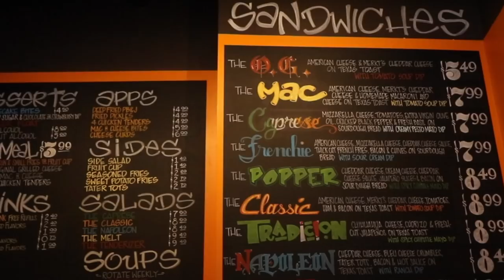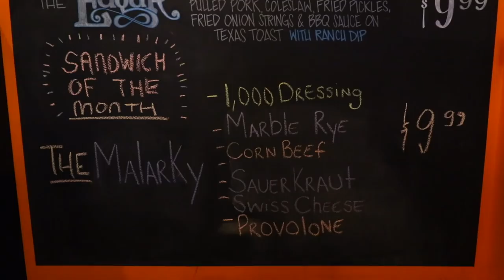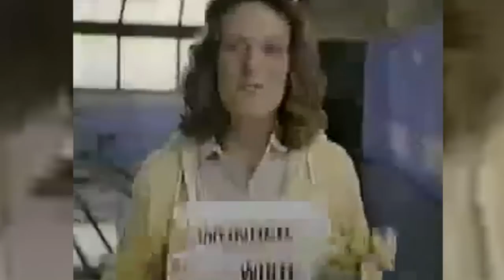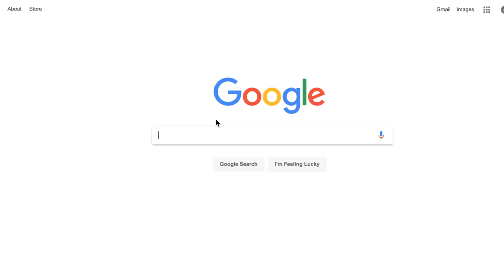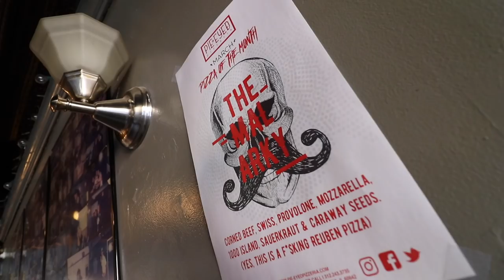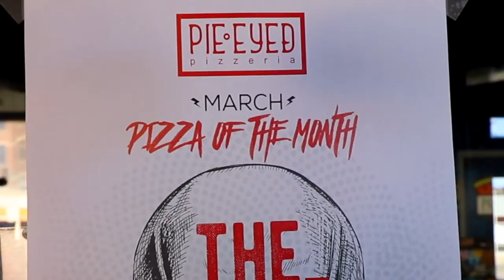Eating Pie-Eyed's Reuben Pizza and Cheesie's Reuben Grilled Cheese | Malarky Month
We were invited to Cheesie's Pub and Grub and Pie-Eyed Pizzeria to check out the epic collaboration for "The Malarky" which features reuben-style ingredients on both a grilled cheese and a pizza. Watch as we document it all.

Our mailing address:

3023 N. Clark St.

Nacho Cheese Fountain members:
*Michael Goodrich
*Saberspark
*Chris S Gauris
*Sunny Gakhal
*Alex Kalogeropoulos
*Bayley Medlin
*Charley Carey
*Jarrett Cayo
*H4usi
*Ada Thompson
*Kamal Talukder
*Patrick Jennings
*Andrew Brun
*Mr. Puppeteer
*Johnny Is
*Andy Armstrong
*Patrick Canale
*KellyMae
*Jen Anderson
*Derek Tremblett
*Mitchell Reed
*Cristal St. Clair
*Chris Gutierrez
*David Black
*Derek Bowe
*Zachary Willing
*Eric Marzec
*William Powell
*Chris Voss
*David Cooper
*MiVidMaker
*Tiffany Griffin
*Becky Kelly
*Molly
*Dan Hunt
*Michael Latham
*Jono Crute
*Patrick Gwozdziowski
*David Jackson
*Peter R
*Greg Enos
*Nathaniel Mendoza
*Darryl Mazur

Melt Cheese on Everything members:
*Timothy Zimmerman
*Kristof Kowalski
*Tyler Caraco
*Casey Kirchman
*Matt Strickland
*Kelly Meade
*Harrison Davis
*Tori Taha
*Antonio Martinez
*Maggie Trendell
*Sara McCullom
*Megan Ford
*Tom Dulkis
*Matt Williams
*Jennifer Follmer Evans
*Cassandra Hoop
*Danie Webster
*Jamie Redfield
*Christopher Jenkins
*Harrison Davis
*Lee Lawson
*Michelle Hoffert
*Doug Hansen
*Richard L. Rogers
*Nolan Adams
*Corey Silver
*Jared Roe
*Patrick Windes
*Cecil Hearndon
*Chris McKay
*Thori
*Doug Hansen
*Elizabeth Rickard
*Lisa Klinck
*Juliet Hagle
*Krys Block
*Doug Clemann
*Steven Edgell
*Sara Sorkin
*Chris Haines
*Dawnn Gray
*Eric Ely
*Clark Frailey
*Chris Michela
*Kelly Boggs
*Jeff Bowling
*Brianne Gasser
*Eric McCloskey
*Wendell Broussard
*Dawnn Gray
*Steve Besse
*Rajen Savjani
*Lewis Mobey
*Jason Jones
*Starke Rogers

Gimme That Chedda members:
*Matthew Albertson
*Ron Ely
*Caleb Kaiser
*Rachael Garvin
*Jacob Reed
*Frank Brucknak
*Jeremy Hanson
*Thomas Bergman
*Michael Foster
*Arthur Brown
*Summer Paradis
*Walter Heller
*The Embien Empire
*Christopher McCreadie
*Jennifer Stepaniak
*James Laws
*Jessi Moths
*MrVkng9099
*Robert Mattei
*LDSilver
*Allison Goff
*Ashley Lemon
*Nick Wass
*Colleen Maxwell
*Kori Koschalk-Newmister
*Dan Hunt
*Kipp Lehman
*Scott Hubbard and Courtney Rioux
*Eric Litle
*Matt Dibble
*Deb Ely
*Roni Clark
*Nick Ellis
*Cinny Hayes

Just Let It Brie member:
*Charles Haid
*David Rieger
*James Lewendon
*Sorcha McCarthy
*Orlando Castillo
*Amanda Evans
*April Haley
*Tim Leichty
*Cindy Brown
*Sam Gorton

LIVING THAT GOUDA LIFE:
*Jayme Tooze